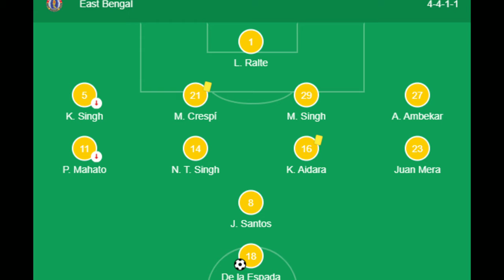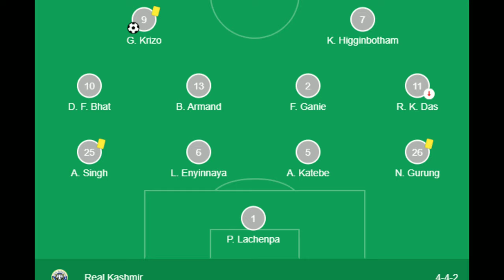Hero I-League 2019-20 : Quess East Bengal Vs Real Kashmir (1-1) Full Match Highlights & Review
In This Video I Will Tell You ||  Hero I-League 2019-20 : Quess East Bengal  Vs Real Kashmir (1-1)  Full Match Highlights & Review ||

Quess East Bengal FC Squad:

L. Ralte (GK), Kamal Preet (Samad Ali-68), Jaime Santos Colado, Pintu Mahata (Abhujit Sarkar-68 Minute) Naorem T Singh, Kassim Aidara, Marcos E Martin, Marti Crespi Pascual, Juan Mera, Abhishek Ambekar,Mehtab Singh,
Substitute:
Mirshad (GK), Asheer Akhtar, Ronaldo Oliveira, Brandon, PC Rohlupuia
Coach: Alejandro Menedez Garcia
Man Of the Match: Juan Mera
Yellow Card: Kassim (69 min),Marti (Additional Minute)
Match Referee: Omprakash Thakur